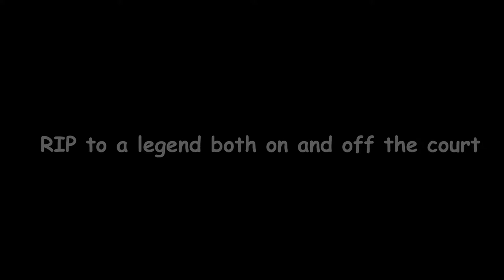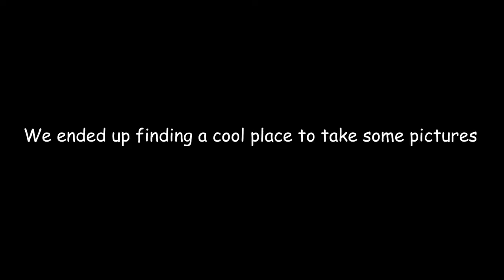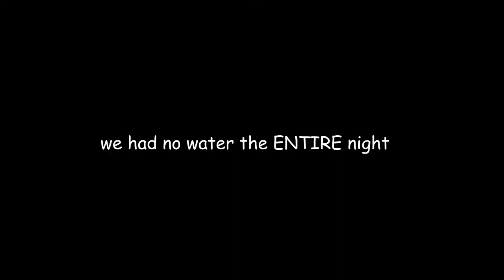Vlog Episode 1: Battle of the Wasps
From battling wasps, eating food, taking pictures, and playing pickleball, here is a fun vlog style video of one of our adventures.

FEATURED CREW MEMBERS:
Spencer Shrader: @spencer_shrader

Bobby DeMoss: @bobbydemoss

Sean Atkins: @sean.atkinss

“The steadfast love of the LORD never ceases; his mercies never come to an end; they are new every morning; great is your faithfulness.” - Lamentations 3:22-23